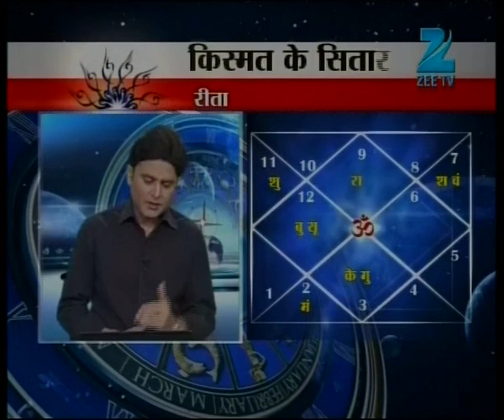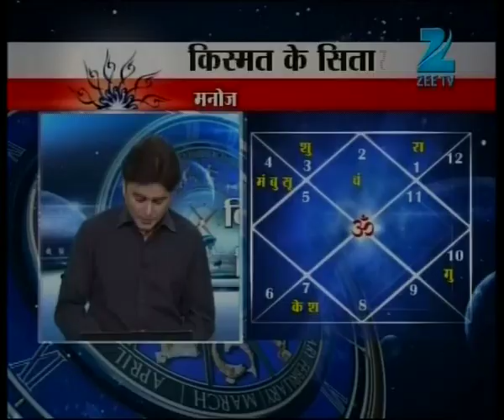Kismat Ke Sitare 9th August 2012 Seg 2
Kismat Ke Sitare with Sundeep Koachar